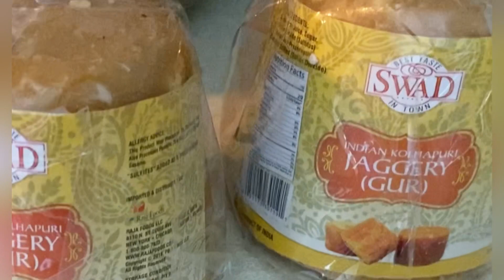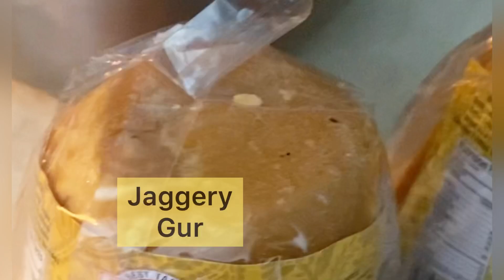Jaggery Rice /Gur Walay Chawaal / Sweet Rice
Whenever any recipe calls for jaggery and some water, you can use whole jaggery blocks and soak them 2 hours before in water. And this saves you from grating jaggery. Small pieces will be dissolved in 20 minutes, large pieces may take 2 hours.